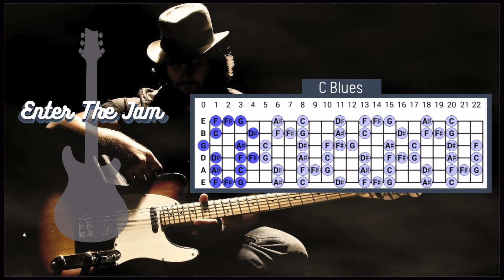Dirty Slow Blues Backing Track in Cm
Hope you enjoy this dirty slow blues backing track!

Backing tracks span a variety of genres including:

➡️ Blues
➡️ Funk
➡️ R&B
➡️ Rock
➡️ Covers

Happy Jamming🤘backingtrack